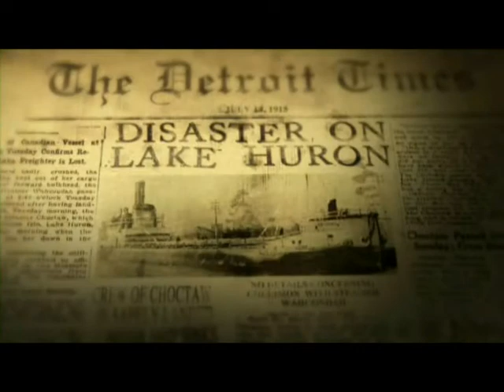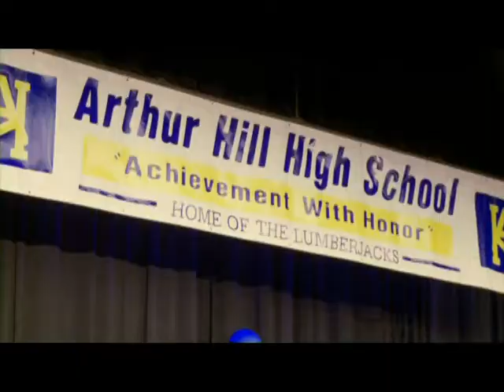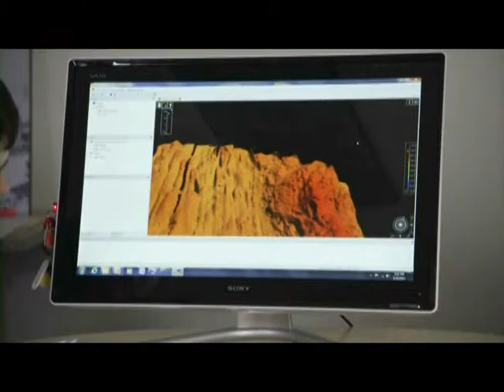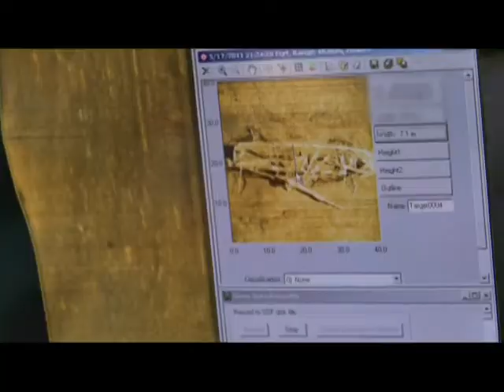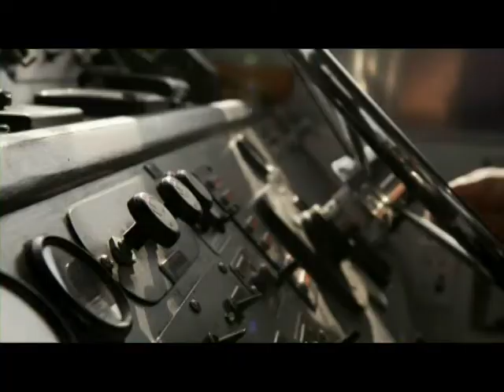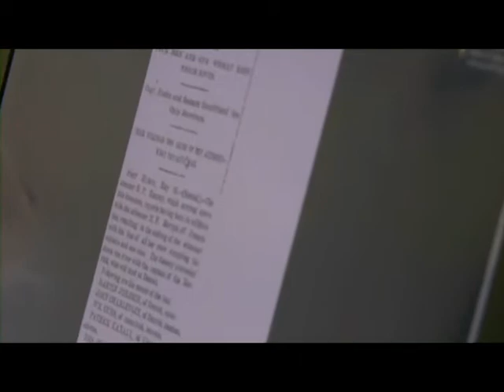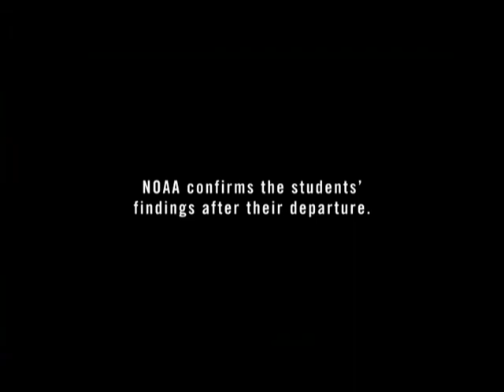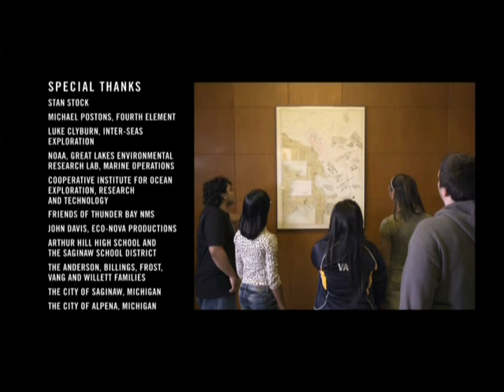Seahunt: A Your Sanctuary TV Presentation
Follow the incredible journey of 5 High School students from Saginaw, Michigan, as they team with Underwater Experts to search for a shipwreck in the Great Lakes. This story brings education and entertainment together in a way that is perfect for all ages and all tastes. A superlative documentary with drama, excitement, joy, and fulfillment all rolled into one excellent video package.